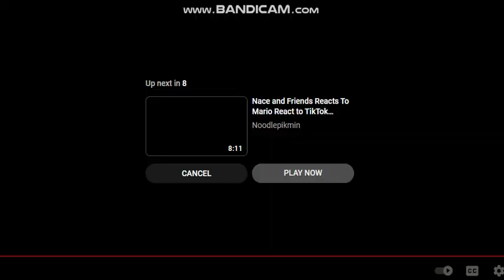bandicam anit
51st round out of infinity